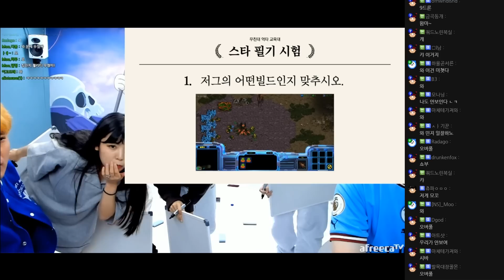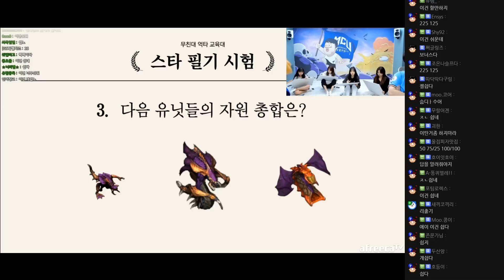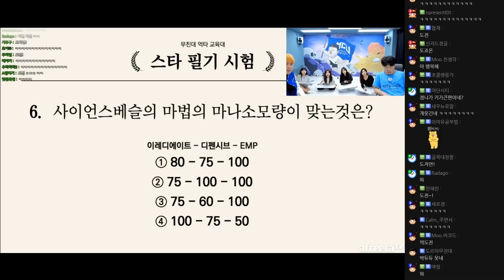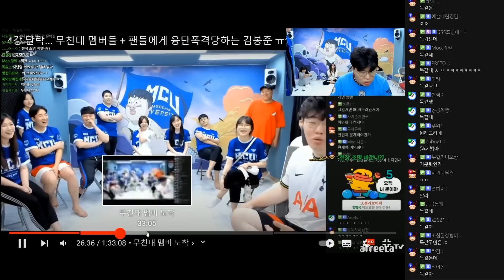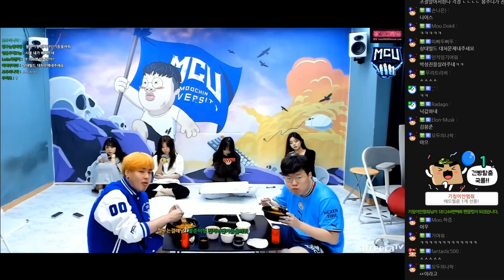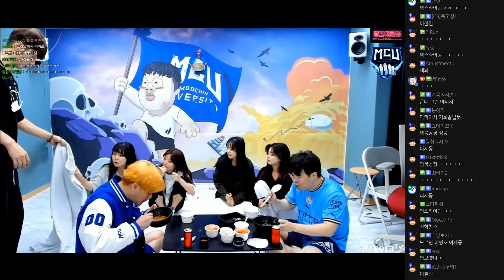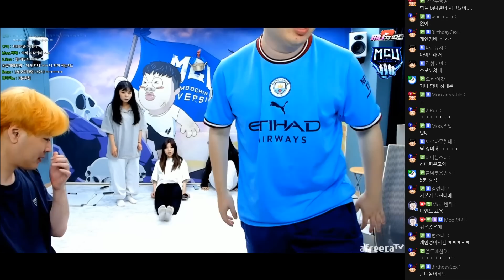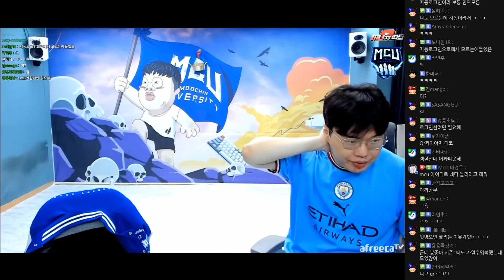퀴즈만 맞히면 엄청난 포상을 주는 억타교육대 필기 시험 ^^ [22.07.20 #6]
0:00 스타 퀴즈
26:00 먹방 퀴즈
45:22 재도전
01:09:19 뽀글이
01:18:52 낙수
01:25:25 교육